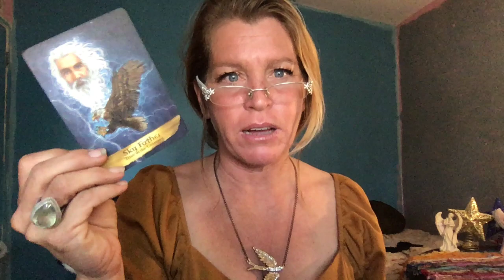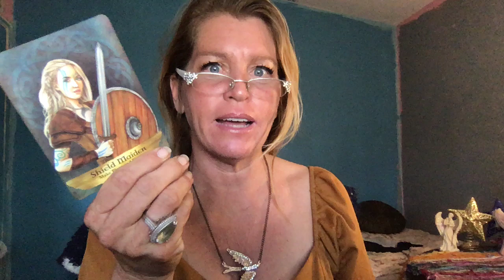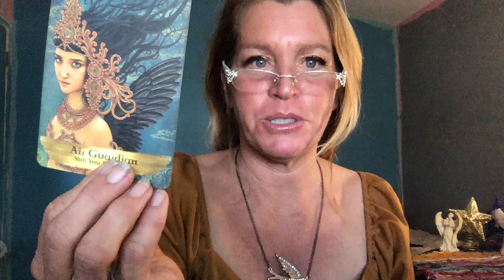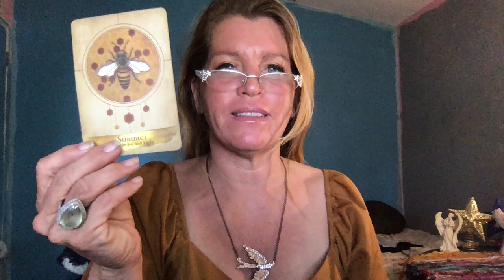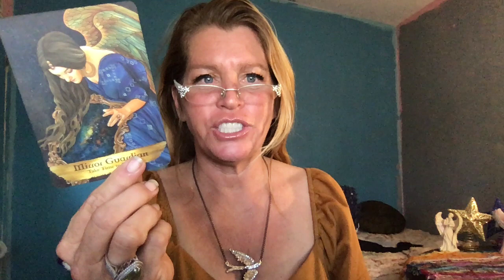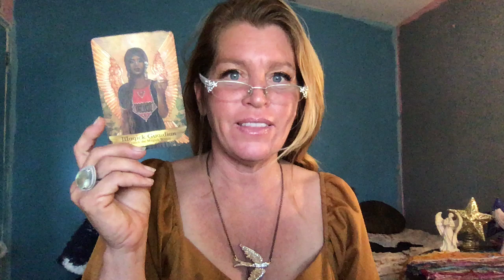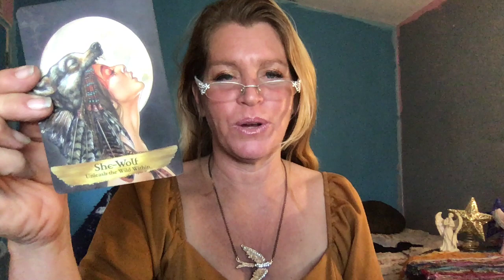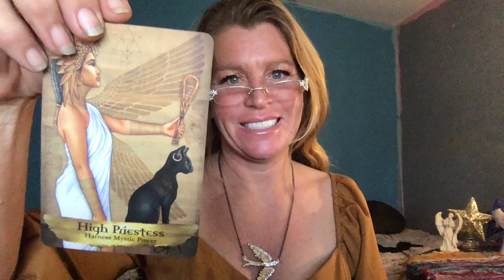Aquarius stellium, All 12 signs~Witchy Woman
all 12 signs